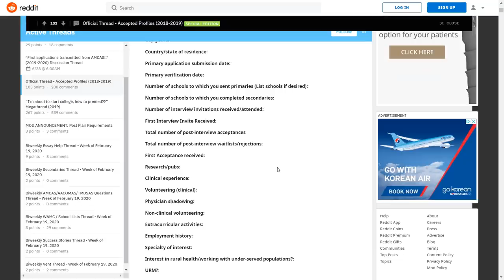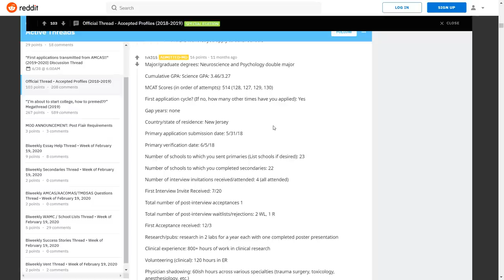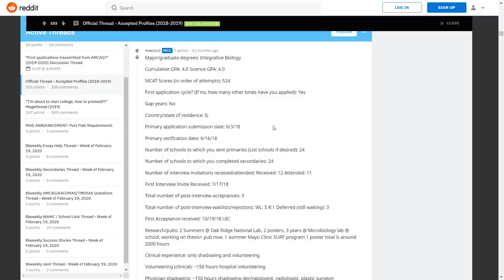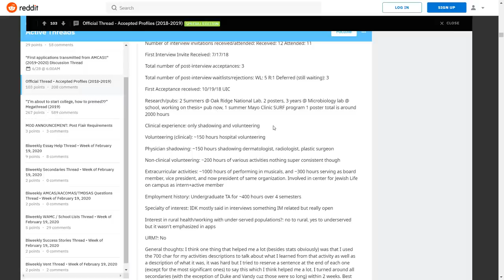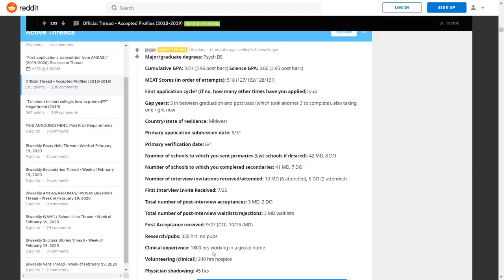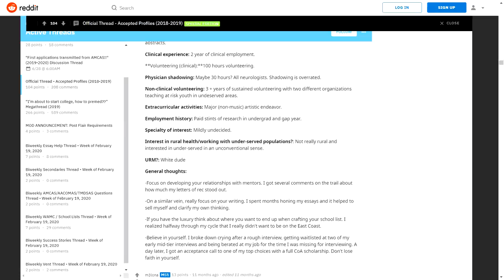Analyzing ACCEPTED Medical School Applicants | What did they do right!?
I hope this helps you guys put together your applications! Admissions discussions can be so anxiety producing and there are SO MANY variables. Best of luck out there!